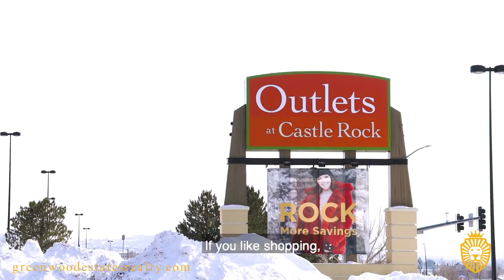Food and Shopping in Castle Rock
There is no shortage of places to shop or eat in Castle Rock.